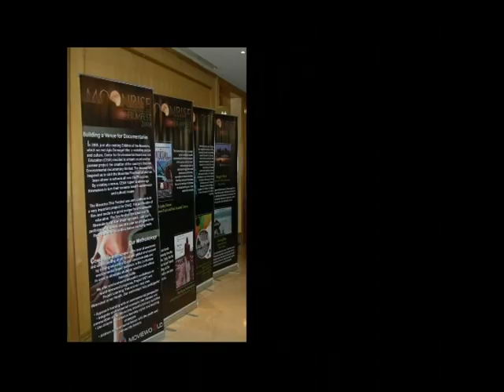AD Group Promotions - Philippines Company Trailer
AGP - PHILS is here to simplify & make things easier to provide excellent services to the clients. Every event organized / managed / coordinated by us is an excellent opportunity for entertainment, growth, personality development and confidence building. From our in-house staff to our many clients and participants; EVERY ONE EXPERIENCES THE MAGIC!